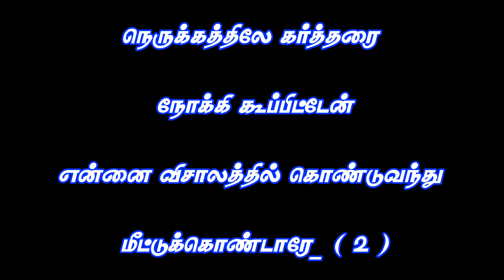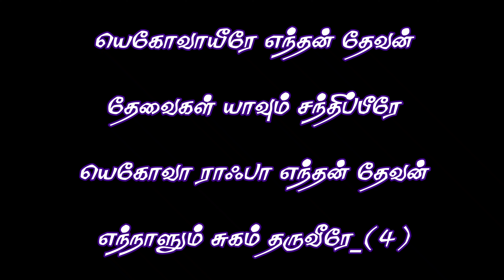Tamil Christian Songs Karaoke Track / AVAR THOLGALINMELE / Benjamin Yovan / Tamil Christian Songs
Benjamin Yovan
World Revival Ministry's
Music team
Chockampatti Tenkasi
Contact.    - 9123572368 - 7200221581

அவர் தோள்களின் மேலே
நான் சாய்ந்திருப்பதால்
கவலை ஓன்றும் எனக்கில்லையே
என் தேவைகள் எல்லாம்

அவர் பார்த்துக்கொள்வதால்
நான் அவருக்குள்ளே மகிழ்ந்திருப்பேனே
அவர் வார்த்தையின் மேலே
நான் சார்ந்திருப்பதால்

கவலை ஓன்றும் எனக்கில்லையே
என் தேவைகள் எல்லாம்
அவர் பார்த்துக்கொள்வதால்
நான் கர்த்தருக்குள் மகிழ்ந்திருப்பேனே

யெகோவாயீரே எந்தன் தேவன்
தேவைகள் யாவும் சந்திப்பீரே
யெகோவா ராஃபா எந்தன் தேவன்
எந்நாளும் சுகம் தருவீரே-2

1. மரண இருளின் பள்ளத்தாக்கில் நடக்க நேர்ந்தாலும்
என் அப்பா என்னோடு இருப்பதாலே பயப்படமாட்டேன்-2
எனக்கு விரோதமாய் ஆயிரங்களும்
பதினாயிரங்கள் எழுந்தாலும் அஞ்சிடமாட்டேன்-2-யெகோவாயீரே

2. நெருக்கத்திலே கர்த்தரை நோக்கி கூப்பிட்டேன்
என்னை விசாலத்தில் கொண்டுவந்து மீட்டுக்கொண்டாரே-2
என் பட்சத்தில் கர்த்தர் இருப்பதினாலே
ஒருபோதும் நான் அசைக்கப்படுவதில்லையே-2-யெகோவாயீரே